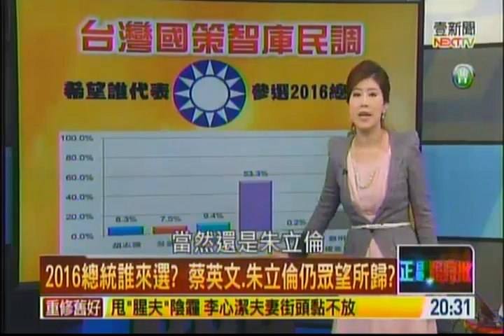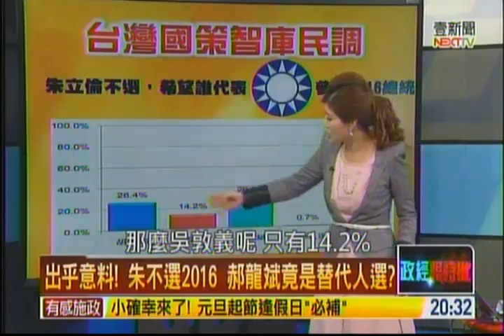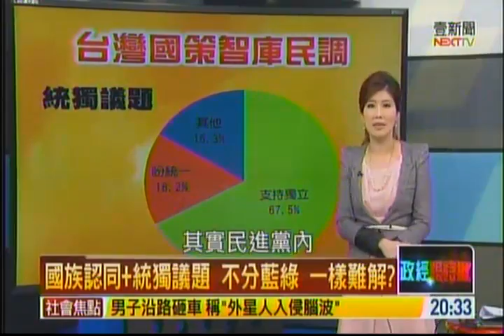pi20141229 2 1